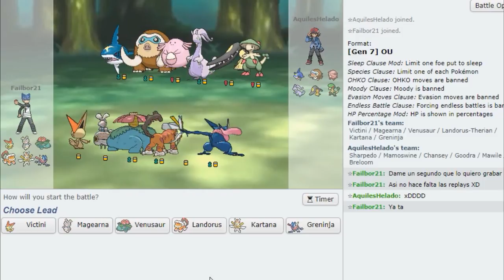COPA MARAVILLOSA RONDA 1| Failbor(Failbor05) VS ArchieAqua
Reglas del Perla Typelocke:
1- Todo pokemon que sea debilitado se considerara como muerto y se ha de dejar en el PC o liberar.
2- Solo puedo atrapar al primer pokemon del tipo de mi monotype de cada ruta.
3- Todos los pokemon deben de llevar mote.
4- No podré comprar ningún tipo de poción ni objeto curativo exceptuando la liga.
5- Todos los pokemon del equipo deben compartir al menos un tipo. En este reto será el tipo fuego.
6- El juego estará randomizado y todos los entrenadores tendrán equipos monotypes.
7- Shiny clause si me sale un shiny lo puedo capturar y meter en el equipo aunque no sea del tipo del monotype.
8- No se puede entrenar al equipo a más nivel que el máximo nivel del siguiente lider de gimnasio.
9- Los pokemon de evento se pueden intercambiar por un pokemono del tipo de nuestro monotype sacado con el pokemon random generator.
10- No puedo capturar dos veces al mismo pokemon.

Reglas del VoltWhite FailLocke:
1- Todo pokemon que sea debilitado se considerara como muerto y se ha de dejar en el PC o liberar.
2- Solo puedo atrapar al primer pokemon de cada ruta.
3- Todos los pokemon deben de llevar mote.
4- No podré comprar ningún tipo de poción ni objeto curativo exceptuando la liga.